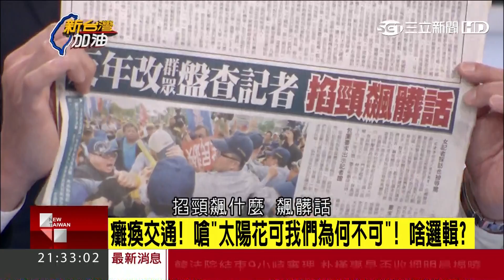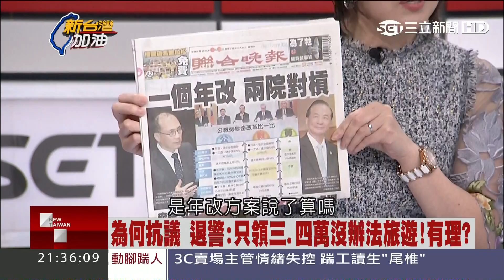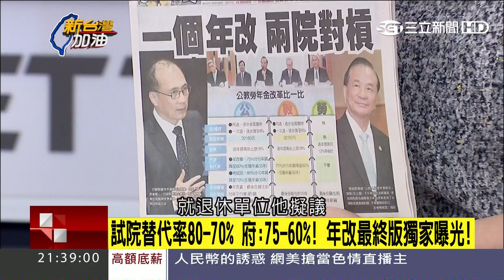20170330【新台灣加油PART2】「蔡英文該不該殺」驚語風波 林國春VS.周玉蔻激戰！｜廖筱君主持｜三立新聞台